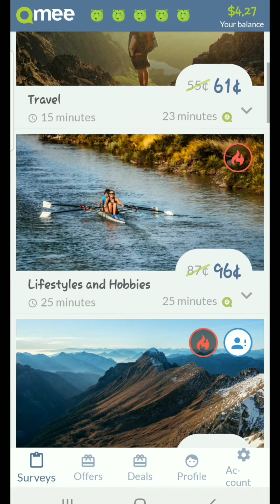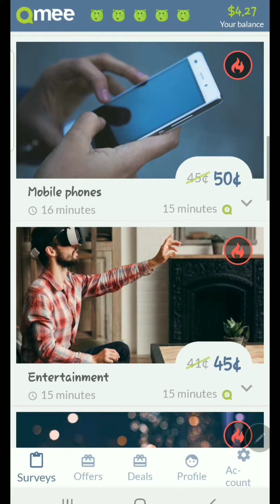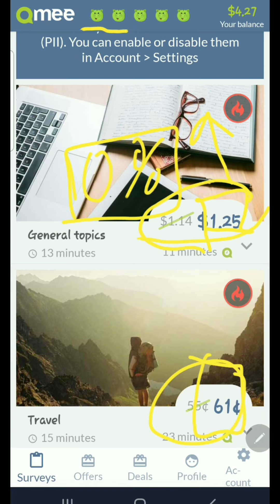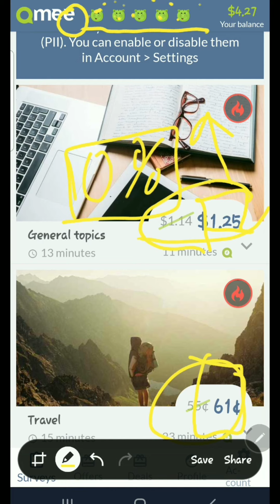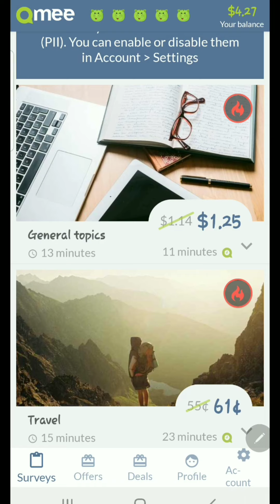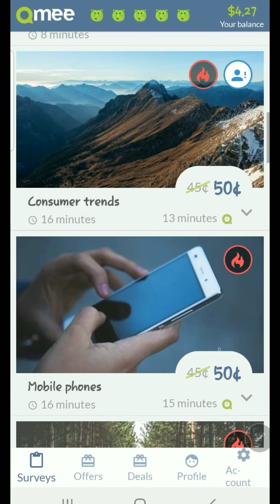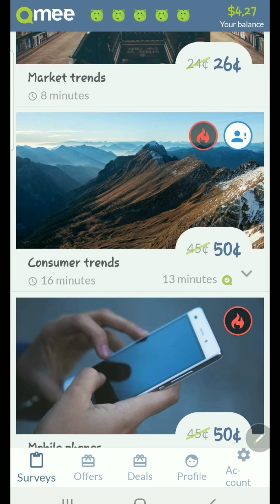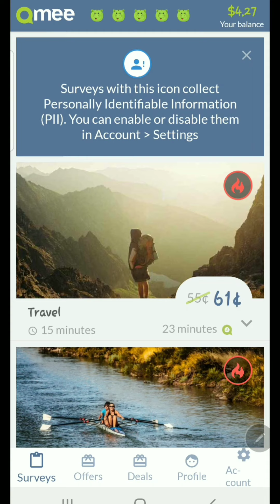Qmee: surveys scam or legit? 🤔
Today, I briefly review the survey company Qmee.  Is it a scam or legit?

👏🏻Thanks to:
➡️Lukas for the photo I used in thumbnail.

✅ Take the Brave Browser Challenge.  Download, install and use for 30 days to help the channel using the following Already a Brave user?  I can now accept tips via my direct YouTube and Twitter links.

Earn $3 when you earn $3 in first 30 days.

✅ Join Rakuten (formerly Ebates) to earn cash back.  Once you join, and make a qualifying purchase we both earn $25.

Ordering for the first time, you'll get $7 off your order,  and I'll receive $20.

✅Join Ibotta and earn rebates on products you may already buy

✅Join Fetch Rewards!  Earn 2k points after you sign up and submit a grocery receipt

✅Join Boxed.com for free, your first order of $79+ you'll receive a $10 credit off your first order!